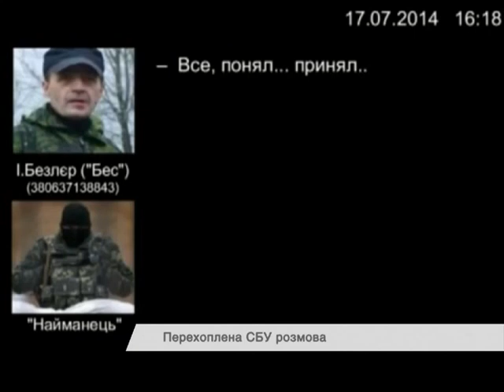О чем говорили террористы за 2 минуты до падения Боинга-777: запись СБУ